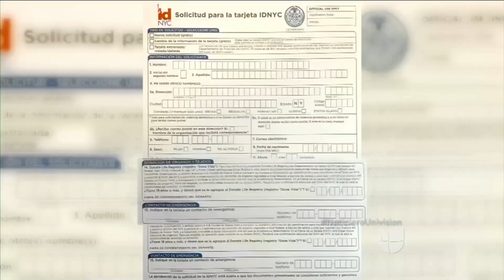Juez ordena destruir información personal de indocumentados que obtuvieron tarjeta municipal en NY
Con alivio reaccionó la comunidad inmigrante de la ciudad de Nueva York sobre la decisión de un juez que dio la autorización para que el alcalde Bill de Blasio pueda ordenar destruir los archivos de la 'ID New York City'. Quienes se oponen a la destrucción de los documentos tienen unos días para apelar la decisión.